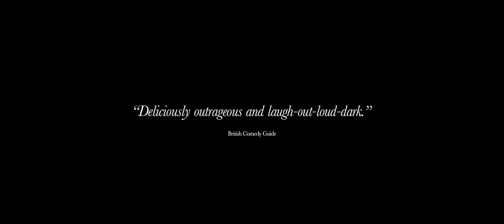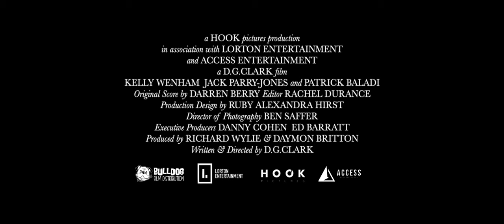A Kind Of Kidnapping - Trailer | Out Now on Digital HD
Synopsis:
A KIND OF KIDNAPPING is the story of 30-something couple Maggie and Brian who, both struggling to get by, decide to kidnap London politician, Richard Hardy. Sadly no one wants to pay the ransom but just before they let Hardy go he wonders if he might be able to spin the situation to his advantage if they continue to keep him hostage. Why? Well, he’s never had better PR than this and he believes the sympathy vote will help with his campaign to one day become Prime Minister. What follows is a series of lies, double crossing and even murder, in this taught, darkly comic thriller.

Written and directed by D.G. Clark
Starring Patrick Baladi, Kelly Wenham & Jack Parry-Jones

The Bulldog Film Distribution Team.